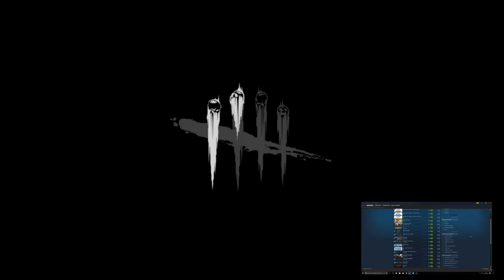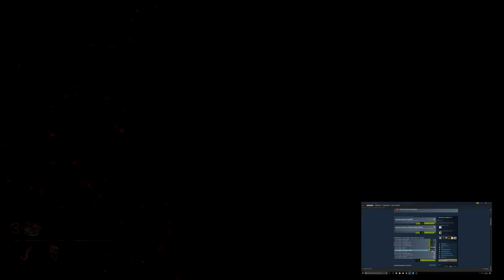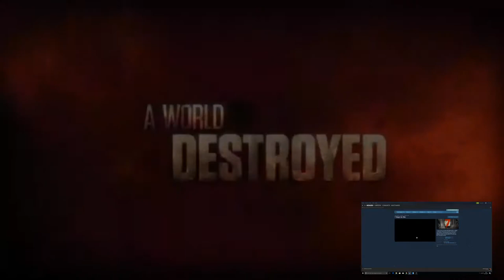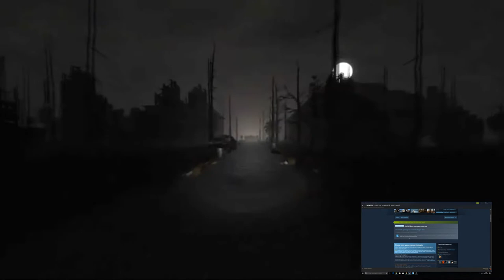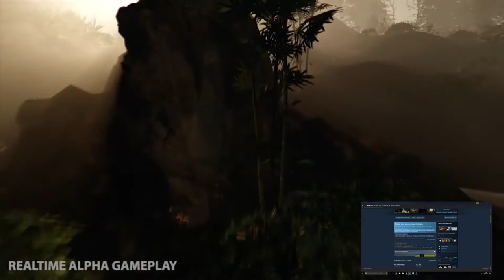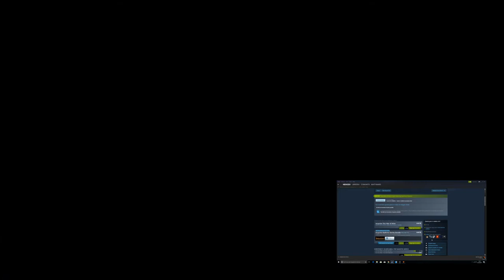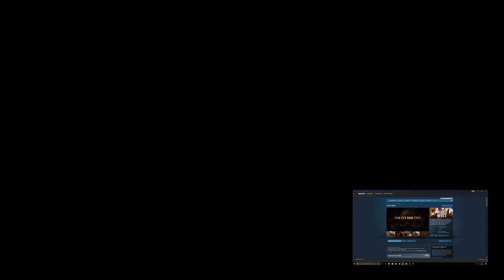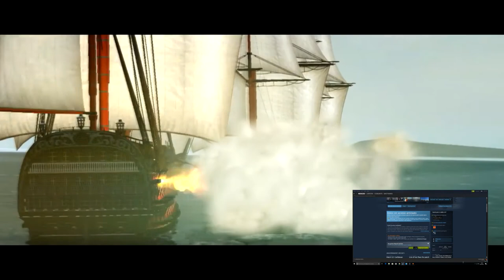SALDI STEAM HALLOWEEN ► Occasioni da non farsi sfuggire!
Alcuni consigli da prendere in considerazione!